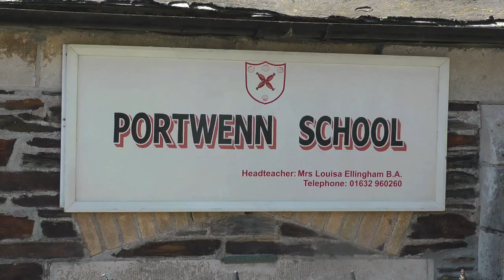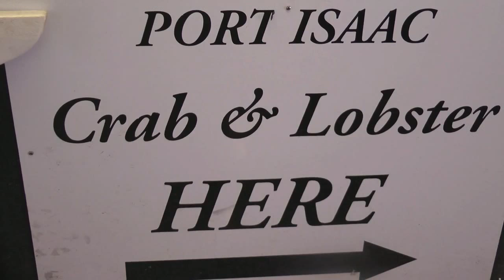FILMING 'DOC MARTIN' ( SERIES 7) AT PORT WENN/PORT ISAAC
A couple of scenes from the Series 7 on a sunny day in Port Isaac. (8 June 2015)

Over 300 St IVES videos and here in more manageable chunks